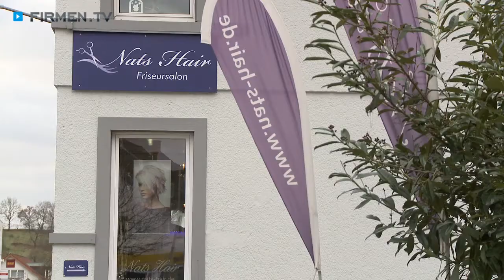Friseur Nats Hair in Rimbach - exklusiver Friseursalon im Kreis Bergstraße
Ob fetzig-frecher Fransenlook oder traditionelle Tolle — bei Nats Hair in Rimbach im Kreis Bergstraße werden Frisurenträume wahr! Inhaberin Nathalie Geiß empfängt auch Sie gerne in ihrem Reich …

Der Friseursalon punktet mit angenehmer Atmosphäre und guter Stimmung: Freundlich, zuvorkommend und bestens ausgebildet überzeugt das Frisör-Team von Nats Salon auf allen Ebenen!

Neben Waschen, Schneiden und Föhnen bietet man hier verschiedene Färbe- und Tön-Techniken an. Auch dank spezieller Farben für sehr empfindliche Kopfhaut genießt Nathalie Geiß einen erstklassigen Ruf.
Haarverlängerungen, -verdichtungen und Beachwaves ergänzen das Spektrum des Friseur-Meisterbetriebes. Besonders gerne wird Nats Hair für Shootings und Modeschauen gebucht — Hochsteckfrisuren sind die Spezialität des Hauses!

Lassen Sie Ihren Friseurbesuch mit einer indischen Kopfmassage, einem Handpeeling oder einer Ohren- und Augenmassage ausklingen …

Friseur Nats Hair in Rimbach — sich fühlen wie eine Königin und aussehen wie ein Superstar!

Weitere Infos zum Friseursalon Nats Hair in Rimbach im Kreis Bergstraße finden Sie

Zum Haarstudio Nats Hair
Inh. Nathalie Geiß in Rimbach finden Sie ein ausführliches Porträt